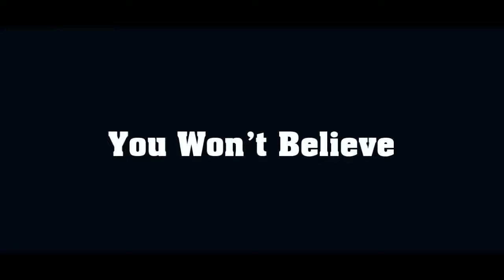The Most Beautiful Places To Visit In Vietnam You Wont Believe Your Eyes! =)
The Most Beautiful Places To Visit In Vietnam You Won't Believe Your Eyes.
[List]:
1. Tram Ton Pass
2. Phong Nha-Ke Bang National Park
3. Halong Bay – Bay of Descending Dragons
4. The Nguyen Dynasty Tombs
5. Ghenh Da Dia
6. Son Tra Peninsula
7. Mekong Delta
8. Phu Quoc Island
9. Hue Imperial City
10. The One Pillar Pagoda